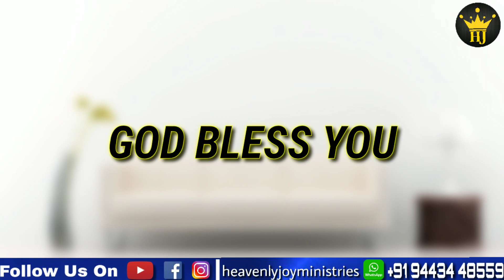கர்த்தரைத் துதிப்போம் | Let's Worship Our Lord | Episode 59 | 16/06/2020 | Heavenly Joy Ministries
For prayer support call (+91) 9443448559

👑Heavenly Joy Ministries